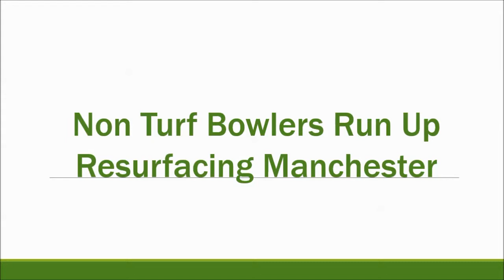Non Turf Bowlers Run Up Resurfacing Manchester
Non Turf Bowlers Run Up Resurfacing Manchester is presented to you in this video. This facility wanted their wicket surface to be renovated because it was old and worn out. If you want to find out more about synthetic cricket surfaces, click on the link above.

If you are a cricket fan and enjoy watching and find more out about the sport, we suggest that you look at this website and views the cricket live scores, just

This resurfacing of the bowlers run up is now complete and it looks great having a non turf synthetic carpet. If the client wants to keep it in great conditions and usable, they will have to carry out some maintenance. To find out more about all weather surface maintenance, just click on this

To watch synthetic pitch maintenance videos, it will take you to a playlist. The playlist will show you various artificial grass surfaces, tennis court maintenance and waterlogged pitch refurbishments.

Non Turf Bowlers Run Up Resurfacing Manchester - It is appreciated that you have watched our video, make sure you leave a comment in the box below and we will get back to you as soon as. If you could also share and like this that would be fab.